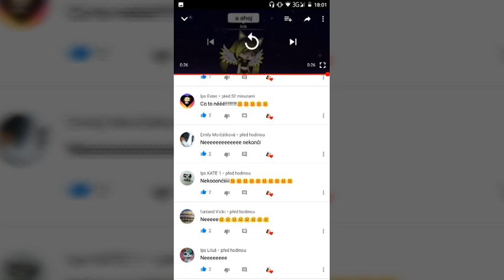Důležité video koukni se